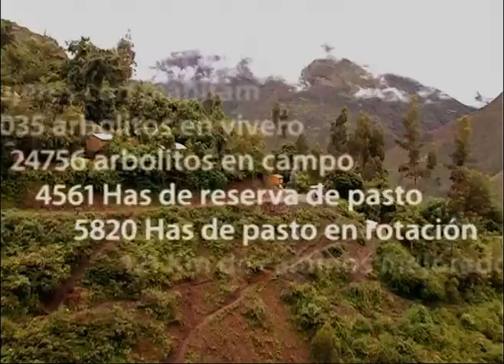Primer concurso Pachamama Raymi en Challabamba (Cusco Perú)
Un video de la primera entrega de premios en el distrito de Challabamba.
Más información sobre Pachamama Raymi: pachamamaraymi.org